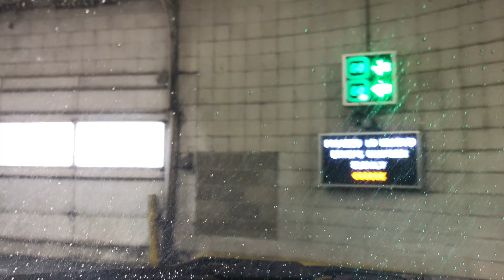Going through an automatic car wash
A car wash (also written as "carwash") or auto wash is a facility used to clean the exterior[1] and, in some cases, the interior of motor vehicles. Car washes can be self-serve, fully automated, or full-service with attendants who wash the vehicle. Expedition Money LLC